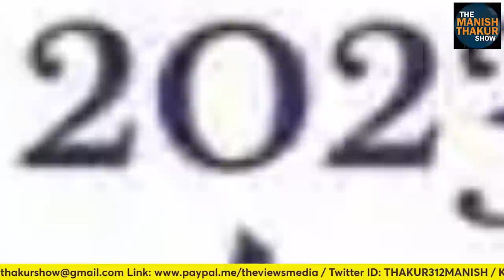G20 का जश्न BJP कार्यालय में इसीलिए जरुरी था! ManishThakur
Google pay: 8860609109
PhonePe: theviewsmedia@okaxis
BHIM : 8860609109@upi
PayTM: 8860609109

BANK: AXIS BANK
NAME: MANISH THAKUR
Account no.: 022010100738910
IFSC : UTIB0000022
Branch: Sec 16, NOIDA, Uttar Pradesh